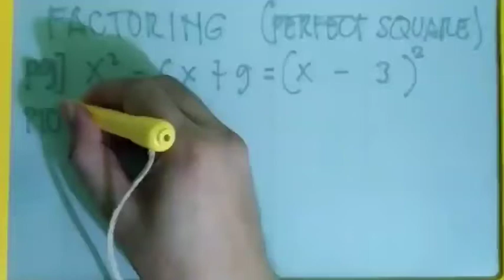Prob1010 SEND-IN question || DepEd Grade 11 STEM: Math